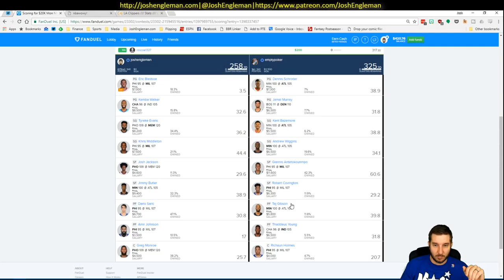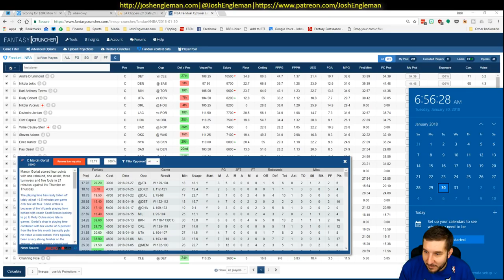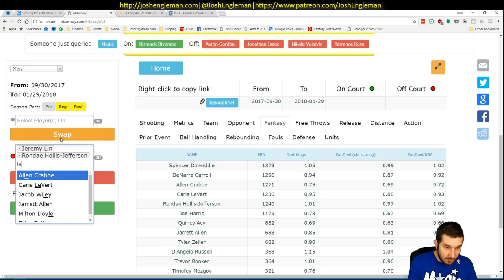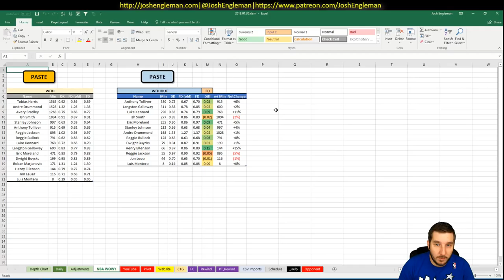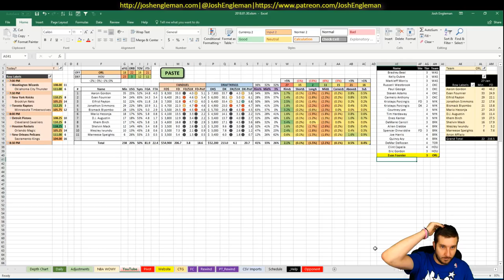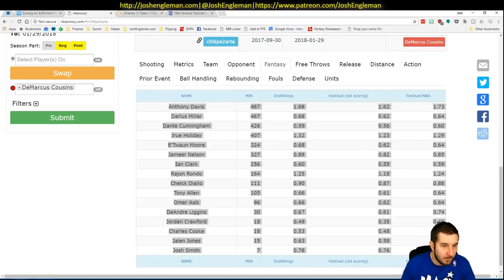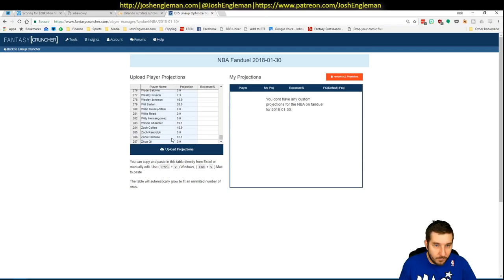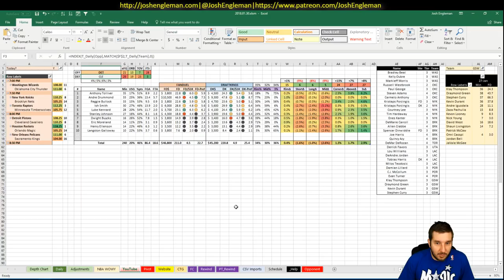NBA DFS Projections & Strategy | Tuesday 1/30 | FanDuel & DraftKings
NBA DFS slate breakdown for Tuesday, January 30. I went through my likes/dislikes for each game across the full 9-game slate.